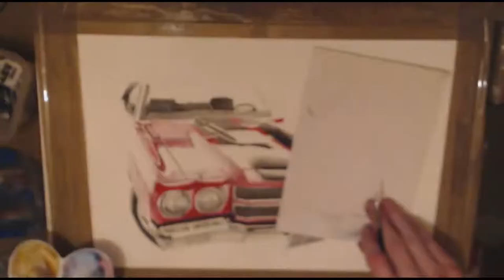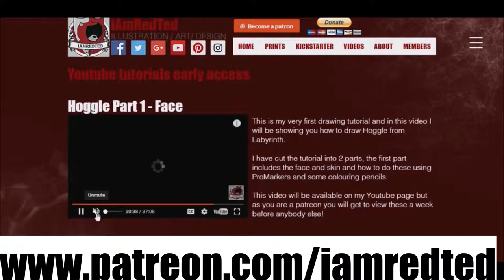1970 Chevy Chevelle Ls6